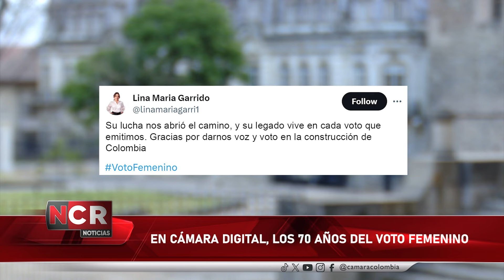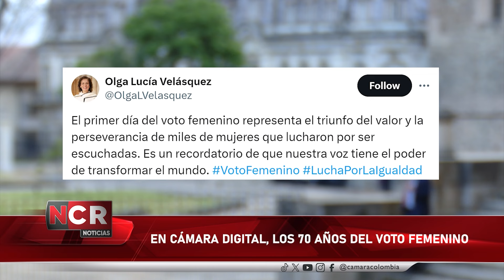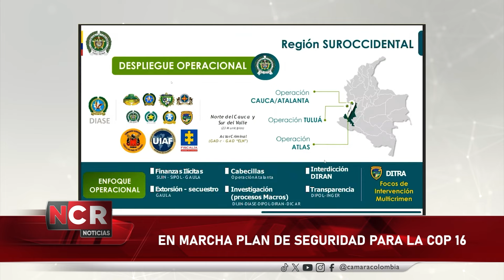NCR Emisión jueves 29 de agosto de 2024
En nuestra emisión le contamos todos los detalles sobre la radicación de diferentes Proyectos de ley, debates de control político, entre otros importantes temas.

Todo lo que le interesa de la Cámara en nuestro espacio informativo por Noticias RCN.